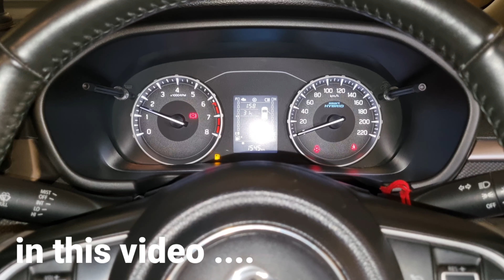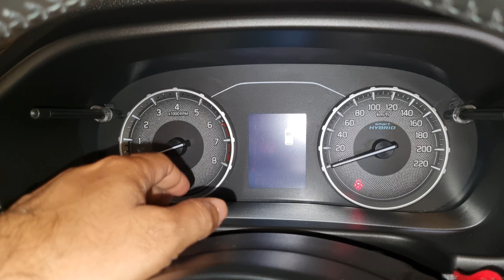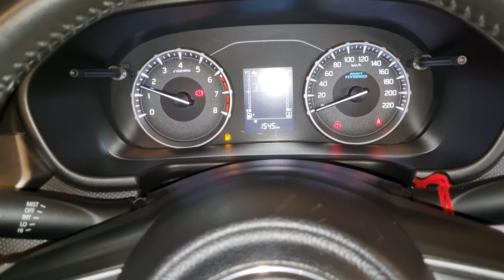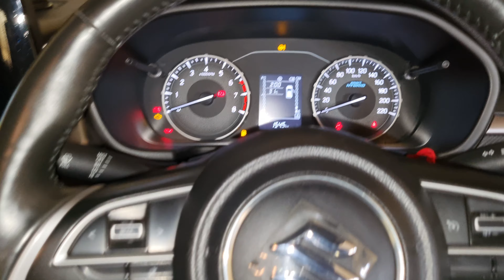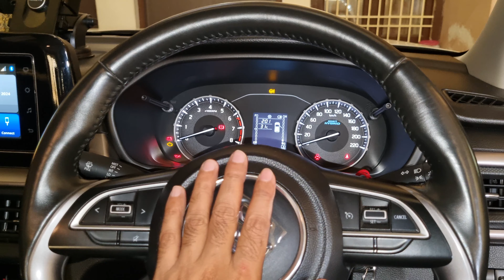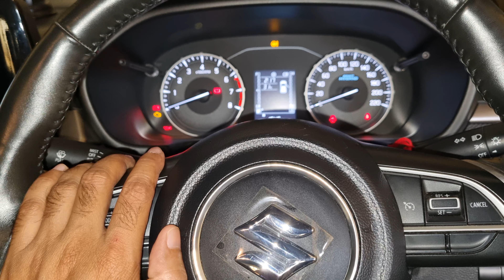इंजन स्टार्ट करने से पहले और बाद में ये गलती मत करना🙄don't do this before & after when start engine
buy link
HSR Car Accessices Cleaning 800 GSM
Azaria 5 PCS Microfiber Car Duster Kit Interior & Exterior Car Cleaning Detailing Tool

GoMechanic Digital Tyre Inflator
Amazon Basics Portable DC Digital Tyre Inflator
IDELLA 2IN1 Portable Car Vacuum Cleaner with Blower
Portronics Vayu 3.0 tyre Inflator
Portronics Clamp M2 Adjustable Car Mobile Phone Holder
Aromahpure Aromatic Car Perfume Spray with Hanging Card

Kingsway 7D Mats

for Amazon
Yearwin 200W Car Dc to Ac Power Inverter
TANTRA Twist Mobile Holder
TANTRA Tango Magnetic Mobile Phone holder
SIAGO by Tantra Swing  Phone Holder
SIAGO by Tantra Slide  Phone Holder
Amkette iGrip Drive Long Arm Premium Mobile Holde
Amkette iGrip mobile holder
COSTAR Air Compressor Tyre Inflator
Wavex Dashboard Polish and Leather Conditioner + Protectant combo pack

ad be